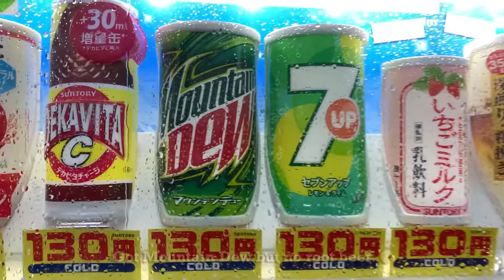Japan Sunrise Heavy Rain Walk 2020.05.19 ASMR Ambient Sound Sleep Meditate Relax Tokyo Suburb Zen